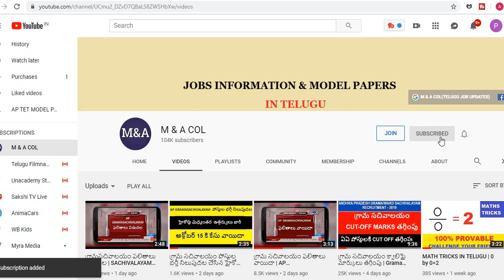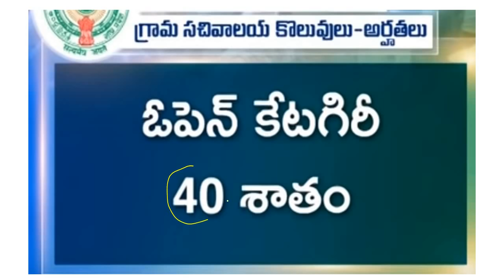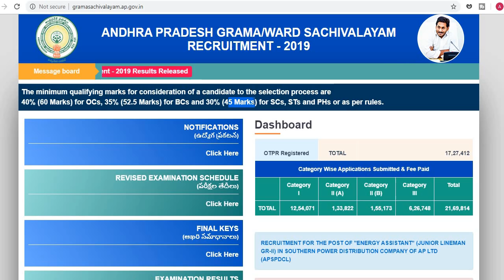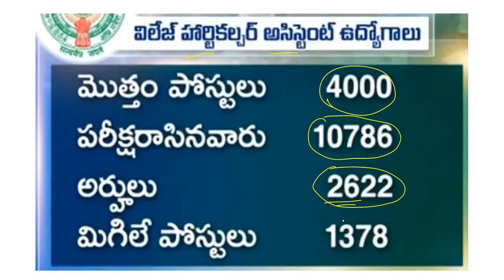గ్రామసచివాలయం కేటగిరీ 1 క్వాలిఫై మార్కులు తగ్గింపు | GRAMA SACHIVALAYAM POST WISE QUALIFIED LIST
గ్రామసచివాలయం కేటగిరీ 1 క్వాలిఫై మార్కులు తగ్గింపు.
GRAMA SACHIVALAYAM POST WISE QUALIFIED LIST.